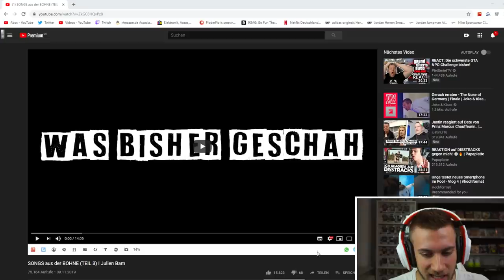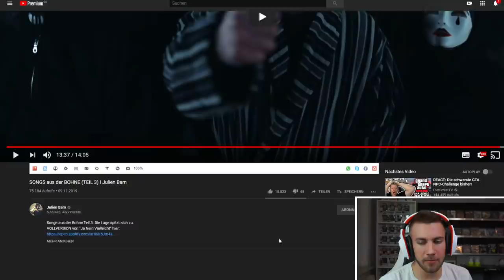OMG WAS? SONGS aus der BOHNE (TEIL 3) I Julien Bam - Reaction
Flo M.
Postfach 11 61
25442 Quickborn

Flo M.
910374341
Packstation 117
25451 Quickborn